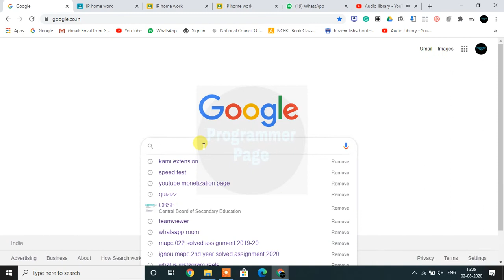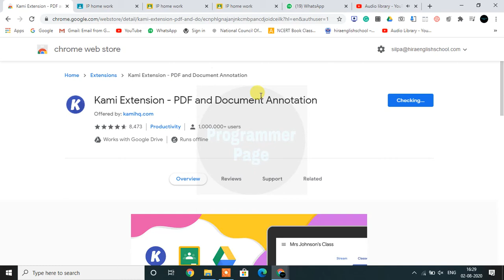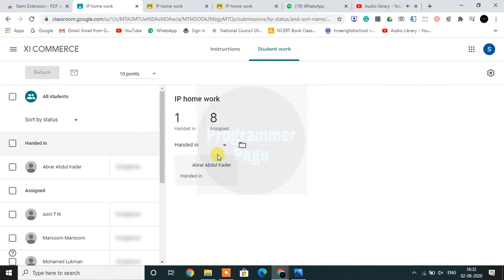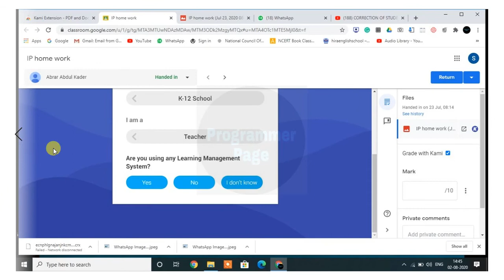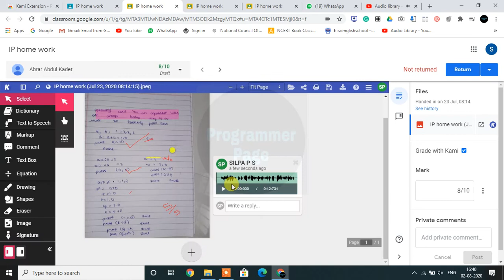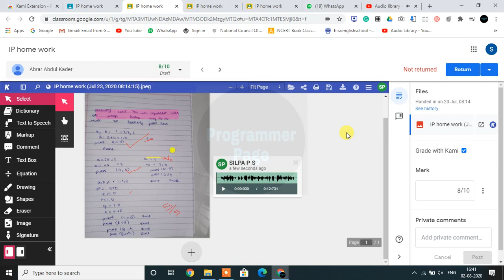How to Correct Students Assignment in Google ClassRoom | മലയാളം | assignment ടിക്ക് ഇട്ട് കൊടുക്കാം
How to annotate, mark-up, and answer questions on a PDF using the Chrome extension Kami. The video also discusses how to upload the final product to Google Classroom.